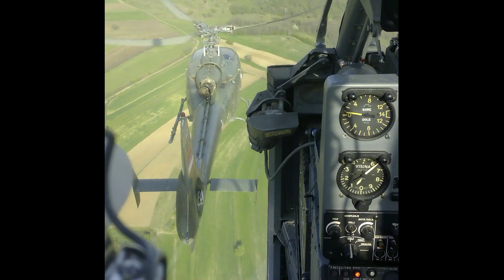Grupno letenje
Video posvećen mom prijatelju Saši Šarcu